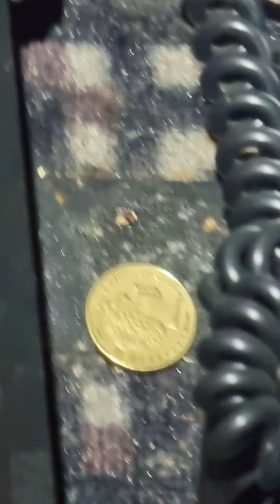You never know what you're gonna find under the seats at the Cinemas/Movie theatre !!!! 🤔?🤔?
You never know what your gonna find. (items were handed in to lost & found)